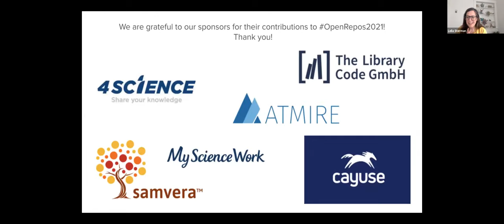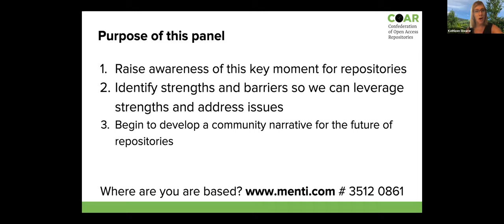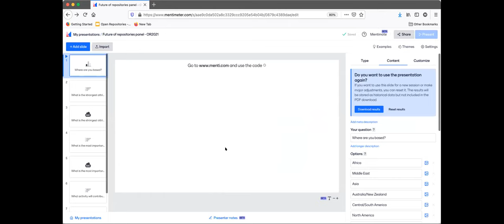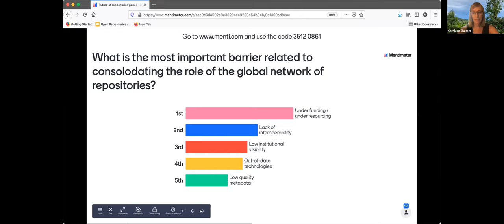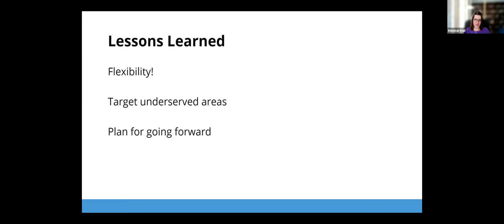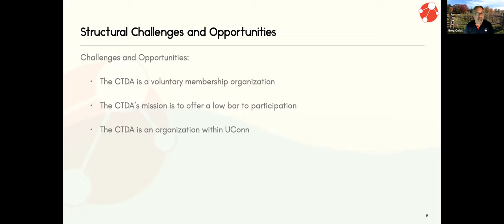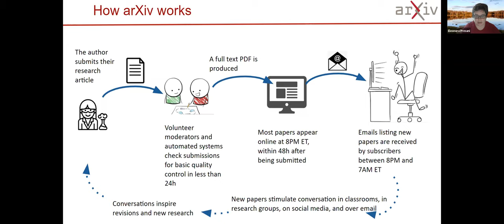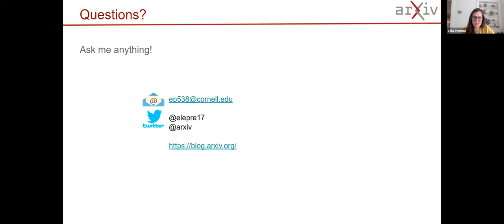Speaking up & speaking out - who will shape the narrative for OA repositories?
Panel:
Speaking up and speaking out - who will shape the narrative for OA repositories? with Kathleen Shearer (COAR), Eloy Rodrigues (University of Minho), Johan Rooryck (Leiden University and cOAlition S) and Dominique Babini (CLACSO): In the last several months, there have been a number of misleading statements about open access repositories made by several publisher groups. These statements and blog posts seem to be part of a coordinated strategy to diminish the role of OA repositories in favour of the gold (and for many publishers) APC route for policy compliance. The aim is to create a narrative that gold open access is the only “legitimate” route for OA, and inculcate these misconceptions within the research community. COAR contends that the repository community should be following these events closely, and work together with other stakeholder communities - researchers, universities and funders - to define and elevate our own narrative, which associates repositories with the values of inclusion, diversity, trust, and innovation. This interactive panel will bring together panelists from the university, funder, and repository community to discuss how we can work together as a community to counteract this publisher narrative and be more proactive in defining the role and value of repositories in the future of scholarly communications and open science.

Presentations session 1:

* The Carolina Digital Repository During COVID-19: Responding to a Pandemic
Rebekah Kati, University of North Carolina at Chapel Hill, United States of America

* CTDA in Context: Greg Colati and Michael Kemezis (University of Connecticut, United States of America).

* Connected in Science: How arXiv facilitates global interactions during the pandemic and beyond (Eleonora Presani, arXiv, United States of America).